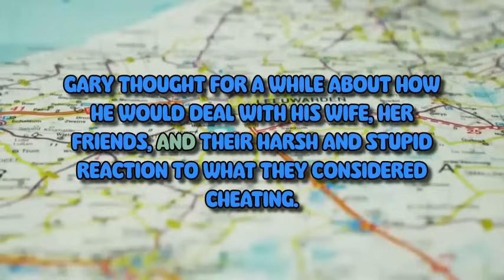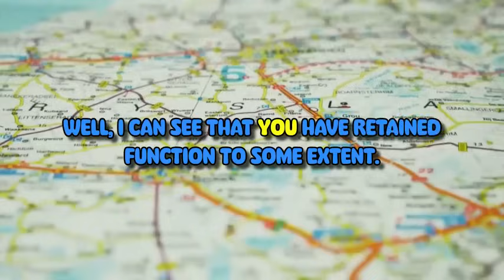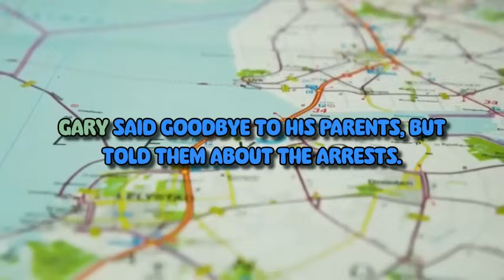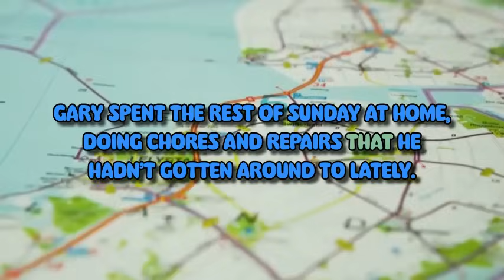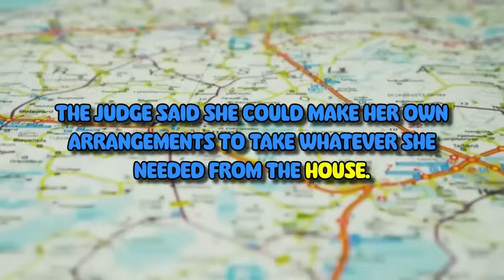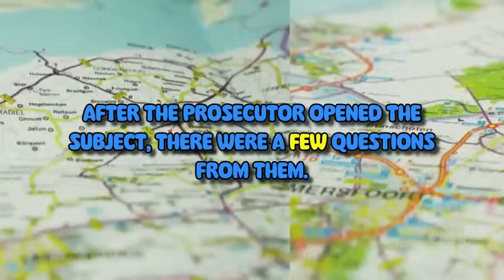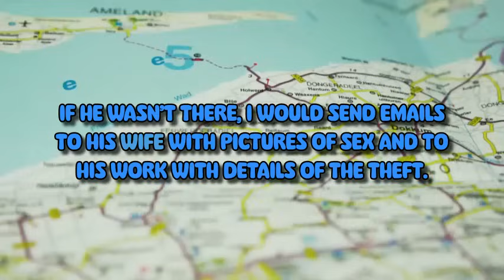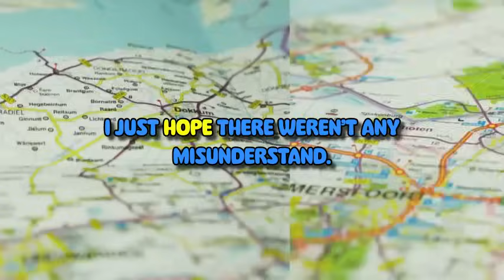When Love Becomes a Lie: My Shocking Tale of Infidelity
In this raw and emotional video, I share my shocking tale of infidelity and the heartbreaking journey that followed. Discover how trust was shattered, love turned into deception, and the lessons I learned along the way. Join me as I unveil the truths behind my experience and explore the complexities of relationships. Whether you've faced similar struggles or are seeking insight into the nature of love and betrayal, this story will resonate deeply.